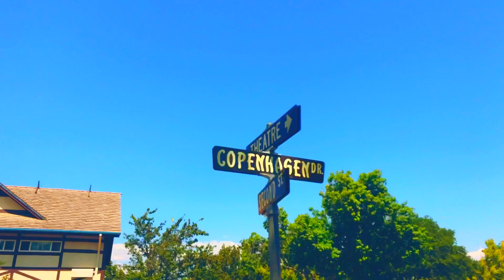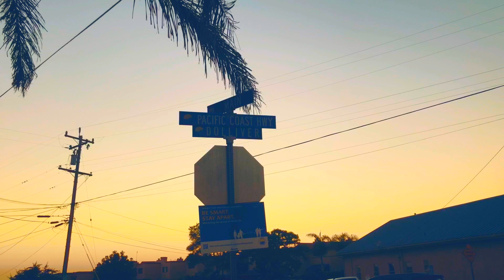A WALK ON THE BEACH | Pismo Beach California |010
NEVEL EP - The Boring Story.  EP 010
THE WEEKKEND TRIP PART 3 | A Walk on the Beach at Pismo Beach CA.

SUPPORT MUSIC

Musician: @iksonmusic